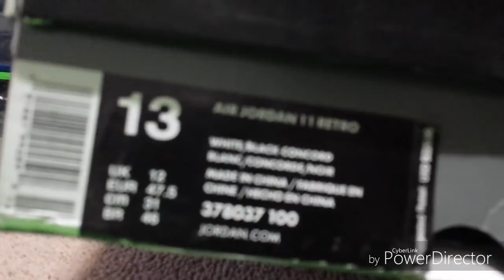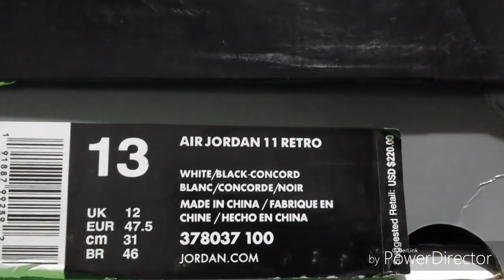Dhgate 2018 Jordan 11 Concord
Open my favorite app! Don't wait to get more surprises